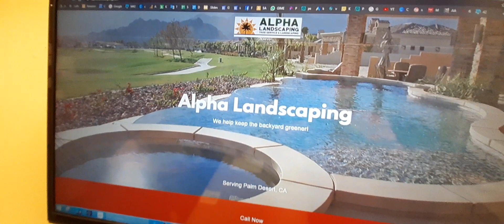Mi primer website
Sólo venía apreguntar y me llevo la sorpresa de que ya tengo mi Website y mi esposo está muy contento porque estamos avanzando en nuestro negocio paso a paso y queremos venir a más consultorías para aprender a manejar nuestro negocio\.

Este espacio esta creado para ayudarte con tus necesidades y dudas que tienes acerca de sitios web y herramientas online

Como se hace
Cuanto cuesta
Como agregar newsletter
Cómo comprar mi dominio
Comprar hosting y todo
Como instalar wordpress
Cómo aceptar donaciones
Como cobrar online
Etc

Ya sea que quiera tener tu primer website o quieras mejorar el que ya tienes, estas clases son la mejor asistencia para ti. Ven y trabaja cada martes durante dos horas en tus proyectos. Tendrás a un instructor bilingüe listo para asistirte.